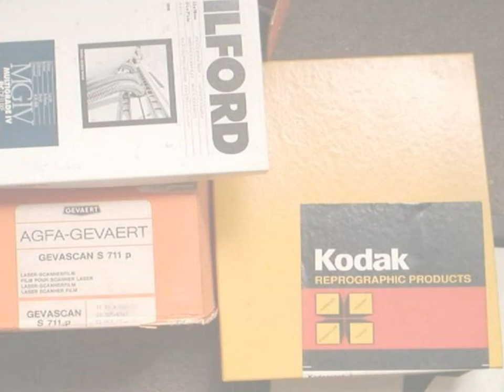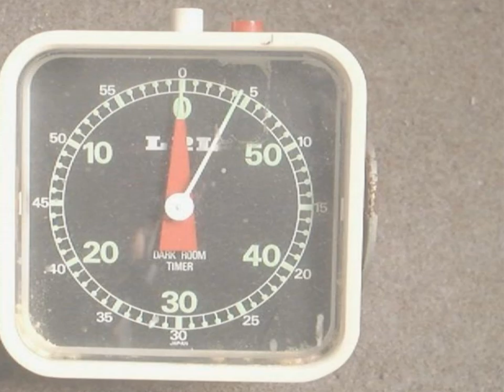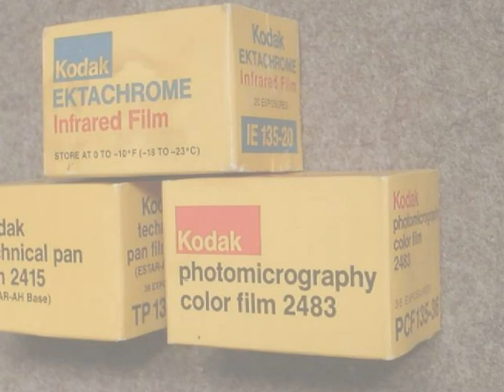RockGumPhotoStory1987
.. Photo costs ...
Currently, the cost of photography is the minimum cost for digital cameras plus storage media, personal computers, and printers.
What about classic technique photography?
Camera production and film production are omitted.
Film development, negative film production, photographic paper production, etc. are the main costs.
If this is operated continuously, the cost is about $ 10,000 per year. For printing several points a month, it costs $ 1000.
At present, if film development and negative film production are replaced by digital processing, the cost is considerably reduced.
As for the rest, when making photographic paper, exposure, development, finishing, etc., the equipment is considerably small. This will cost about $ 5000 per year.
Therefore, depending on demand, the price of the work falls within the range of $ 1000 to $ 20000.